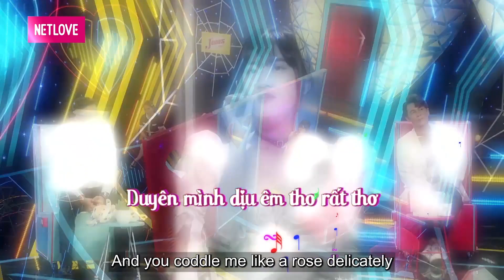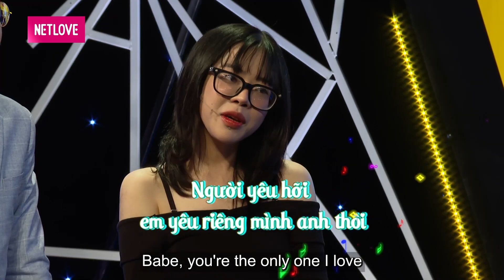Nàng ca sĩ XINH ĐẸP vừa cất tiếng hát khiến chàng SOÁI CA bên rào đứng ngồi không yên | KĐNY